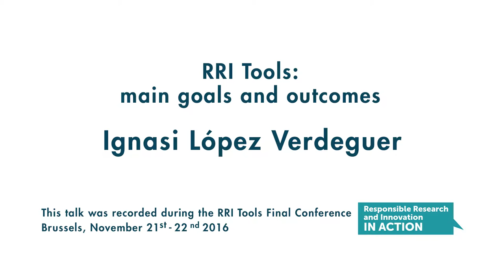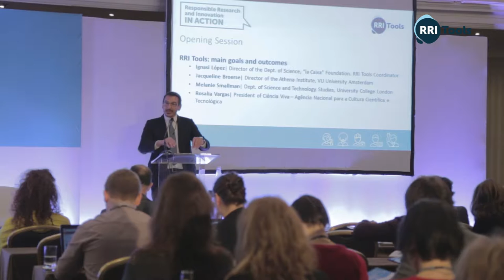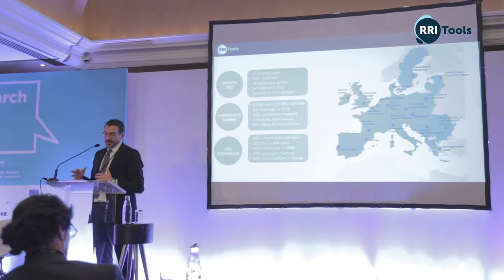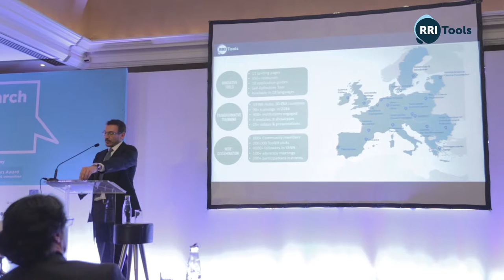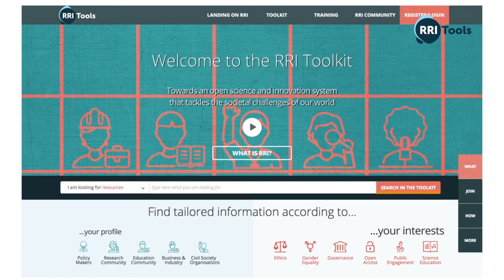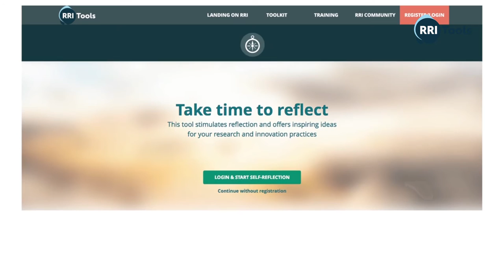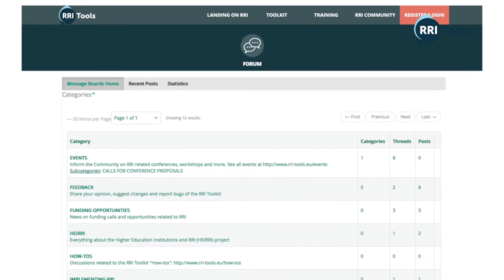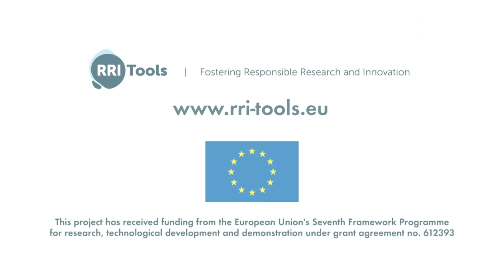RRI Tools: main goals and outcomes. By Ignasi López Verdeguer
This talk was recorded during the RRI Tools Final Conference

Ignasi López Verdeguer is Director of the Department of Science at “la Caixa” Foundation and coordinator of the RRI Tools project